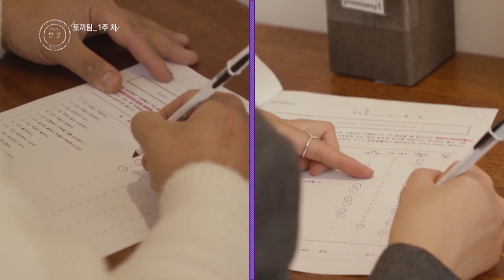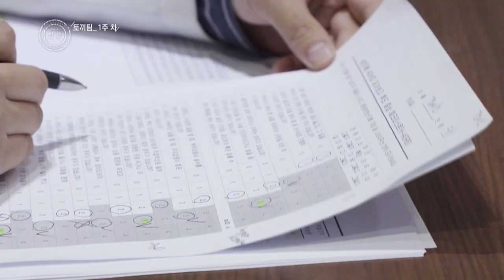Jinkyung might have a problem in her brain…? [Happy Together/2020.03.12]